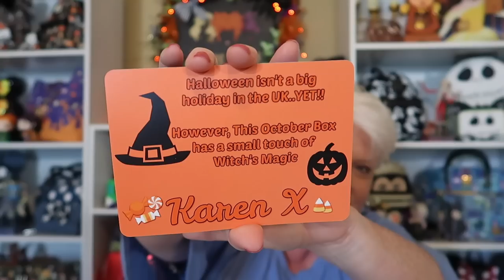UNBOXING!! BRAND NEW! "Its a Mystery?" Mystery Box From United Kingdom!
Today I'm so excited to share a BRAND NEW Mystery Box Unboxing with all of my Disney Peaches. You're so gonna love these. It's all the way from the United Kingdom. Karen's USA Adventures. Wow. That alone is so enticing. I hope you will enjoy the unboxing. I will have all of the Information for you to get your own box from the UK listed down below so be sure to check it out.

Karen's Mystery Boxes:
It's a Mystery... Box for November - 49 pounds which is about $63 usd + shipping.

It's a Mystery... Box for December - 49 pounds which is about $63 usd + shipping.

Disneyland Paris Mystery Pin Box - 59 pounds which is about $76 usd + shipping.
This box will start shipping on November 30th 2020

Harry Potter Mystery Box - 69 pounds which is about $89 usd + shipping.

12 Day Advent Box - Karen's Countdown to Christmas!! - 89 pounds which is about $114 usd + shipping
LIMITED QTY AVAILABLE!!  Please do not wait if you would like this box.  You will not be able to order after November 2nd 2020.
Each item is numbered and there are 13 items in this box.
This box will ship on November 2nd 2020

Disneyland Paris Mystery Box - 89 poounds which is about $114.usd + shipping
December Box

PIXIEDUSTPEACH

Bibbidi Bobbidi Subscription Box Options:
1. Ultimate Magic Box  $119.00
2. Imagination Box  $99.00
3. Fantasy Box  $59.00
4. Wishes Box  $49.00
5. Dreams Box  $39.00
6. Bling Box  $19.00
7. Sparkle Box  $9.00
Also.
8. Wizards Vault Box  $89.00
9. Wizards Vault Sliver Box  $49.00
Also.
10. Marvel Universe Box  $119.00
11.Universe Silver Box  $99.00
12. Star Wars Galaxy Box  $ 119.00
13. Galaxy Silver Box  $99.00

PIXIEDUSTPEACH

PIXIEDUSTPEACH

Frank at Pin-A-Palooza:
pinapalooza.net

PixieDust & Peaches
Simpsonville, SC
29681